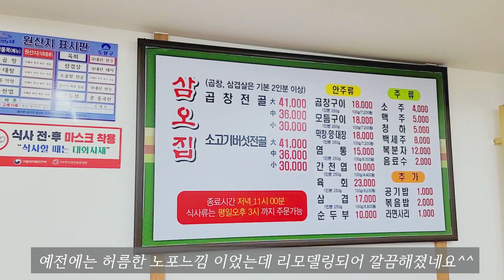2차까지 갔다가 버스에서 기절🫣 도봉역 소곱창맛집 술먹방 (fr.곱창,대창,막창,양구이,염통,순두부찌개)ㅣGrilled Beef Tripe, mukbang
1년335일 요리하고 술상차리는 19년차
자영업 부부입니다♡

삼오집
(서울 도봉구 도봉동 596-23)